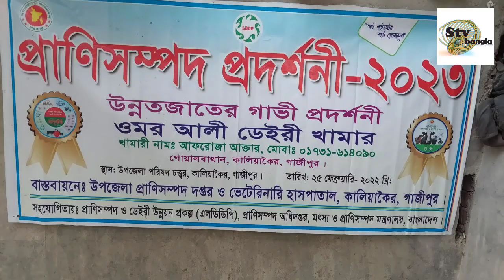উচ্চশিক্ষিত আফরোজা আফার হলেষ্টিয়ান ফ্রিজিয়ান২০থেকে৩৫ লিটার দুধের গাভী 100%গ্যারান্টি সহ বিক্রিহবে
উচ্চশিক্ষিত আফরোজা আফার হলেষ্টিয়ান ফ্রিজিয়ান ২০থেকে ৩৫ লিটার দুধের গাভী 100% গ্যারান্টি সহ বিক্রি হবে cow milk farming